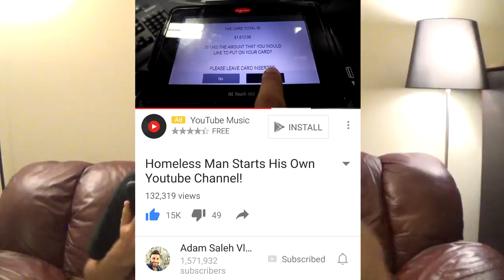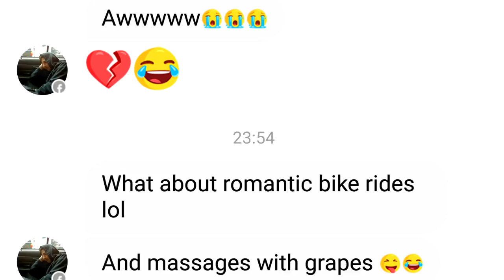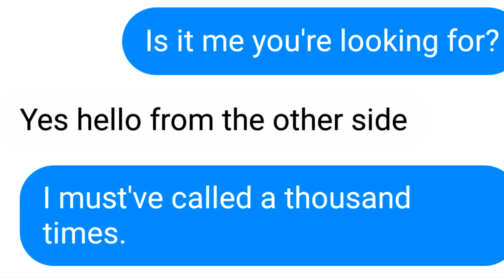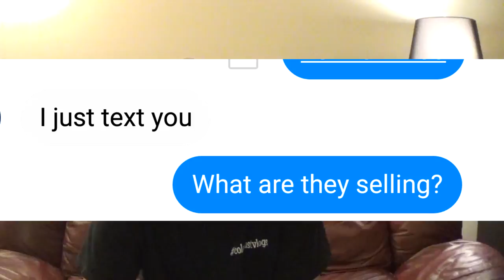Life Swap (with Youtube's Taylor Parks)! - Cole Faust Vlogs!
Got to experience what it was like for a female Youtuber online and SHOUTOUT to Adam Saleh for helping a Homie!!!